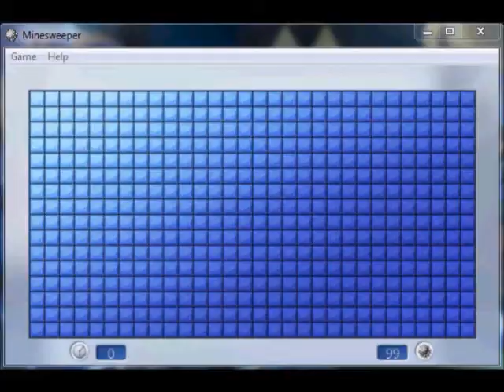my dsi flipnote part 2 and random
this is my second making the flipnotes on the dsi to see mor of my vids here is the url